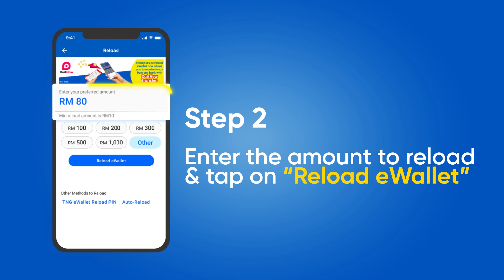How To Reload Touch 'n Go eWallet With Debit Or Credit Card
It’s so easy to start your cashless journey with Touch ‘n Go eWallet.

Start by reloading your eWallet with a Debit or Credit Card by following these simple steps!